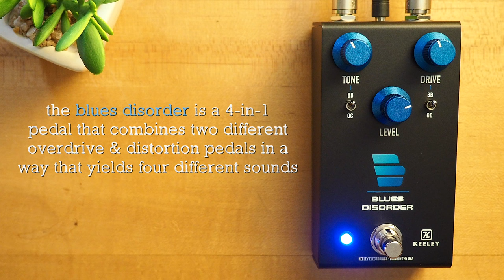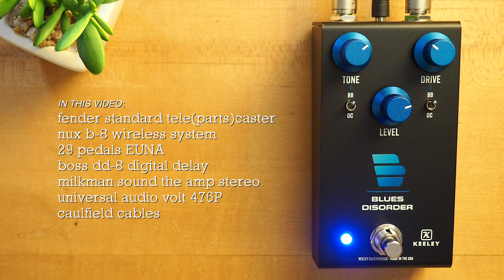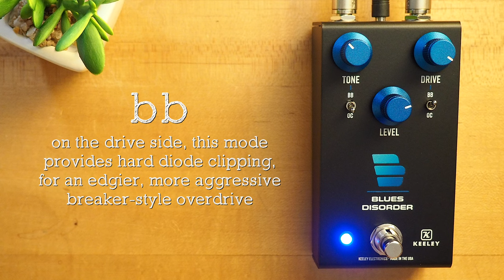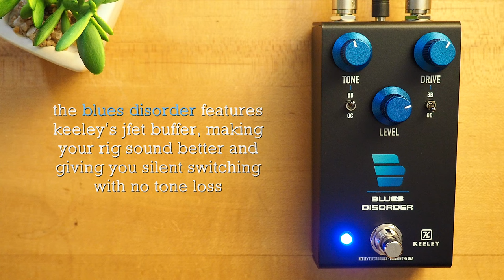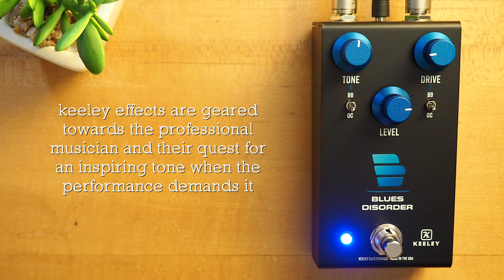Keeley Electronics Blues Disorder 4-In-1 Overdrive Distortion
The Keeley Blues Disorder combines two different overdrive & distortion pedals in a way that yields four different sounds. It has two switches that allow you to separate the tone control and clipping section of the drives, giving you two brand new sounds. You can play through a Bluesy, Breaker-style Overdrive or a fuller, OC Distortion sounding circuit, better yet you can innovate new sounds switching into hybrid modes. The clever design keeps the pedal a simple and easy to use three knob overdrive. Easily switch between buffered or true-bypass on the fly, whatever works best in your rig. The Keeley Blues Disorder Overdrive and Distortion is entirely designed and
manufactured by Keeley Electronics in a new aluminum enclosure.

Grab a Blues Disorder from Sweetwater -

💥 MISCELLANEOUS